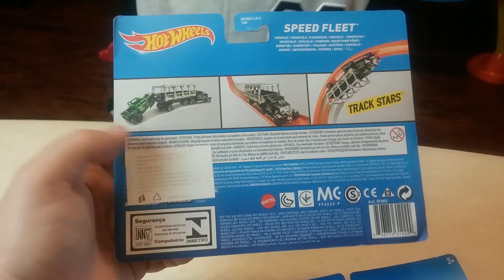hot wheels speed fleet truck unpacking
hot wheels speed fleet truck unpacking and test
gold car